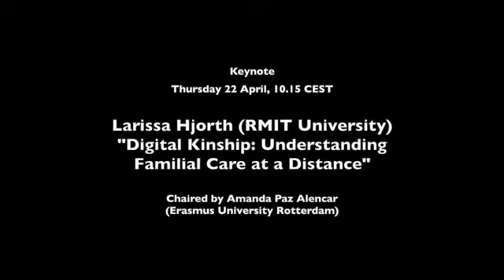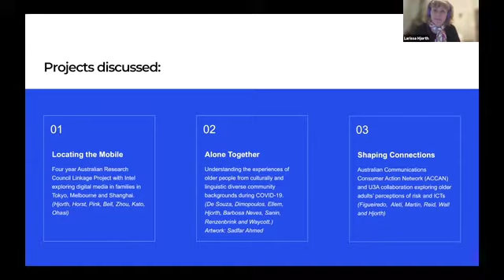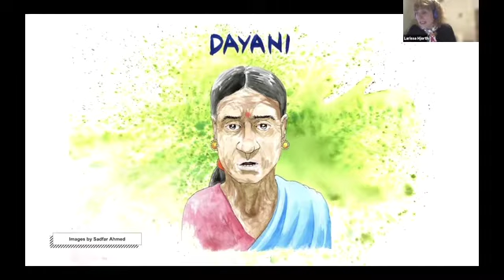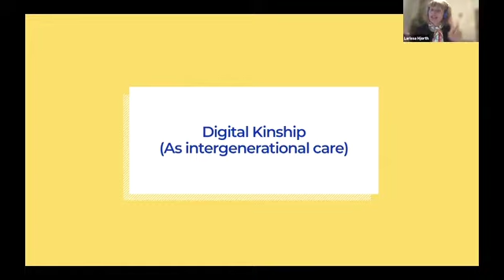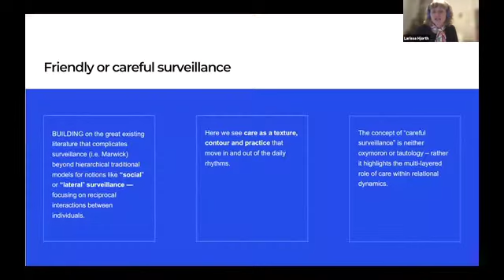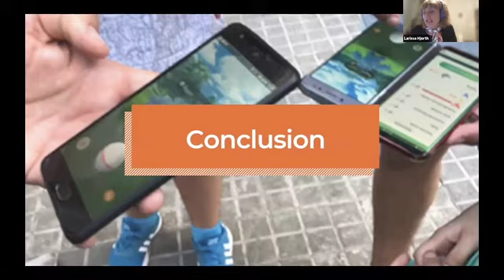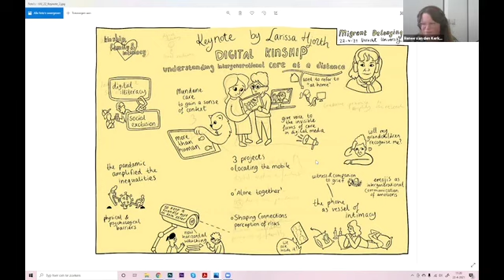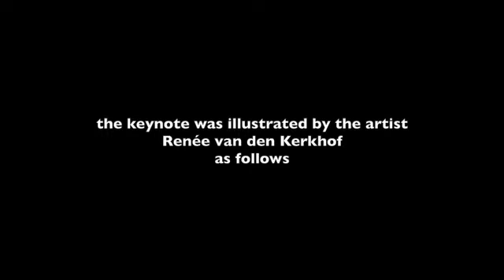Larissa Hjorth - "Digital Kinship - Understanding familial care at a distance" Migrant Belongings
Larissa Hjorth (RMIT University)
"Digital Kinship - Understanding familial care at a distance"

Chaired by Amanda Paz Alencar (Erasmus University Rotterdam)

Conference co-organized by Sandra Ponzanesi & Koen Leurs.

Recorded Thursday 22 April at 10:15 CEST

Abstract

During the pandemic many elements of our life were recalibrated through the digital. As we have argued through the notion of digital kinship (Hjorth et al. 2020), digital media practices are about a process of continuity rather than disruption to everyday rhythms. In our cross-cultural and intergenerational fieldwork in Tokyo, Shanghai and Melbourne spanning four years, we found how families and intimates could use data ambiently to keep a ‘friendly’ eye on each other. Sometimes, these tacit forms of ritual and care moved ambiently from the background to the foreground in everyday life. These practices demonstrated complex ways in which care at a distance (Pols 2009) can play out a across digital, social and material worlds.

In this talk I will reflect upon a few vignettes from fieldwork to pose some questions around intergenerational informal care within digital media practices, especially when distance is involved. While much of this fieldwork was conducted prior to the pandemic, the learnings could provide insights into more nuanced notions of care through digital kinship moving forward. Understanding the quotidian and mundane forms of intergenerational digital literacy can provide insight into care as a complex way of knowing the world that is both intimate and at a distance.
Biography

Distinguished Professor Larissa Hjorth is a digital ethnographer, socially-engaged artist, and director of the Design & Creative Practice (DCP) research platform at RMIT University, Melbourne. Hjorth has two decades experience leading interdisciplinary and collaborative digital and mobile media projects that innovative methods to understand intergenerational relationships. She has lead 20 national and international research projects in locations such as Japan, South Korea, China and Australia. Hjorth has also worked extensively how mobile media is used for grief, loss and recovery including the Fukushima disaster of 2011. Hjorth has published over 100 publications on the topic—recent publications include Haunting Hands (with Cumiskey, Oxford Uni Press), Understanding Social Media (with Hinton, 2nd Edition, Sage), Creative Practice Ethnographies (with Harris, Jungnickel and Coombs, Rowman & Little) and Ambient Play (with Richardson, MIT Press)